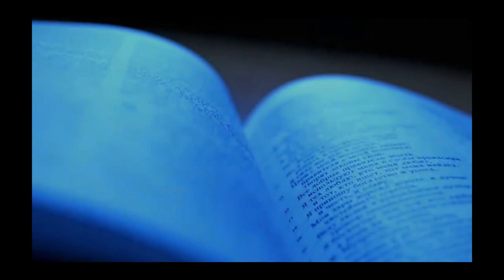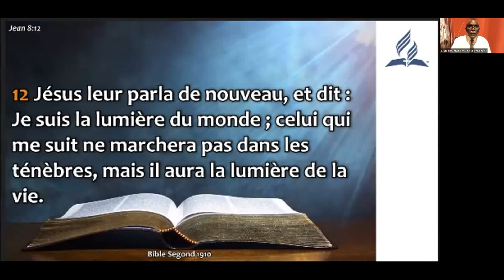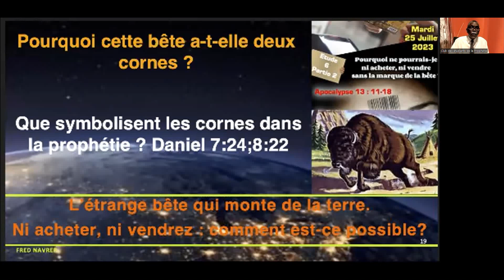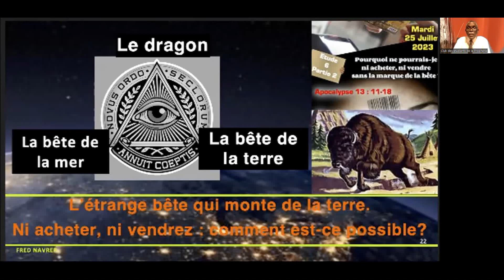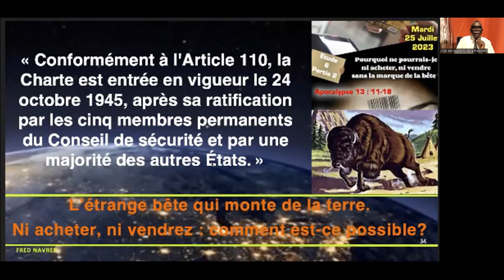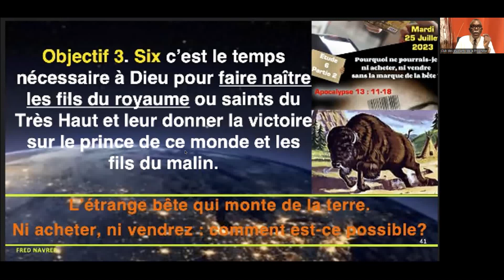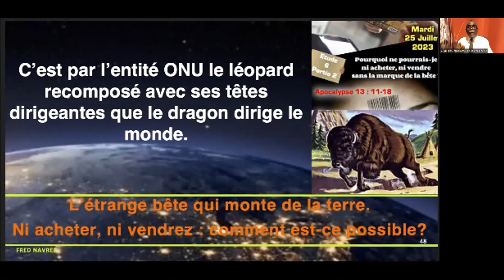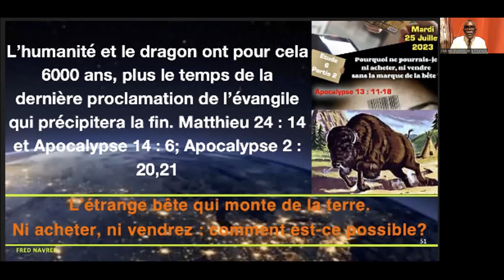Pourquoi et comment ne pourrai-je ni acheter ni vendre sans avoir la marque de la bête ?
En tenant compte du fil rouge ou fil conducteur allant de la Genèse à l'Apcalypse vous découvrirez des perles de vérités jusque là restées incomprises. Prenez le temps d'écouter Dieu vous donner ses révélations et explications à travers la Bible, ce livre exceptionel. Apocalyse 13 : 11-18 et ses étonnantes révelations, notamment la marque de la bête et le nombre à calculer, si vous avez de l'intelligence, 666 vous surprendront. Regardez cette video en plusieurs fois s'il le faut mais allez jusqu'au bour. Plus vous êtes nombreux plus la video sera vue. Merci.